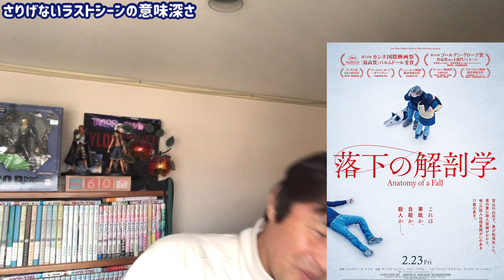『落下の解剖学』のあのシーンの事誰も言わないよねヒエヒエ〜